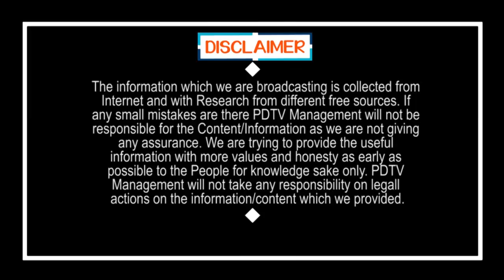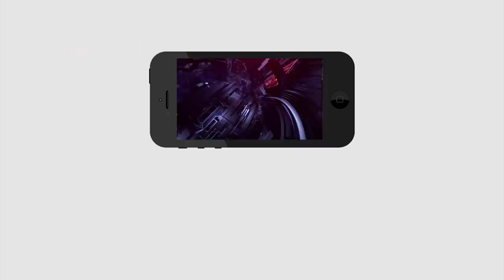AP Govt Vs Nimmagadda | నిమ్మగడ్డ సెల్ఫ్ గోల్ వేసుకున్నారా..? | PDTV News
నిమ్మగడ్డ సెల్ఫ్ గోల్ వేసుకున్నారా..? | AP Govt Vs Nimmagadda | PDTV News